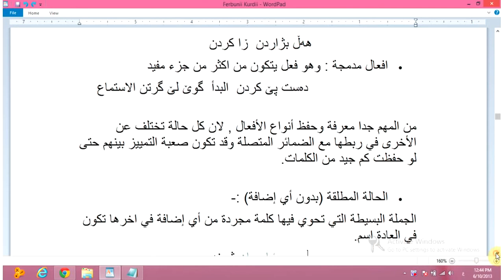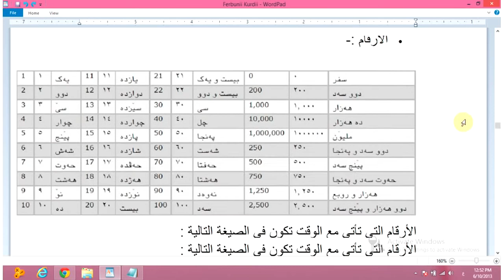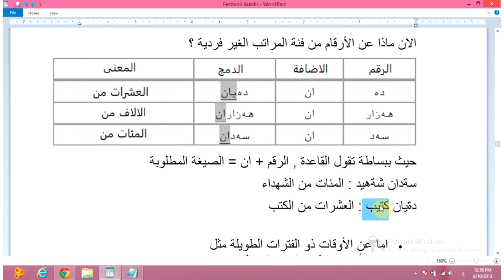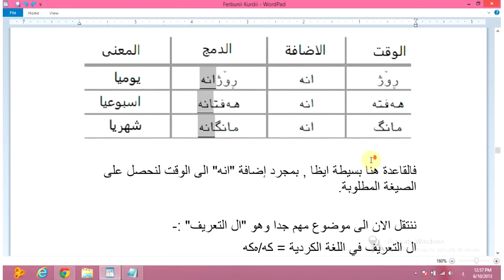تعلم الكردية الدرس الثالث - الارقام العدد والمعدود